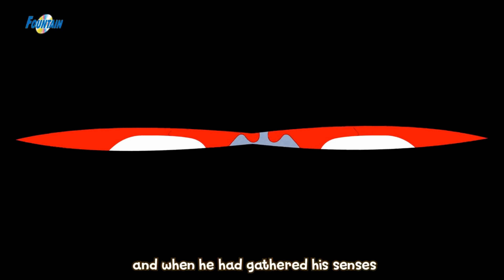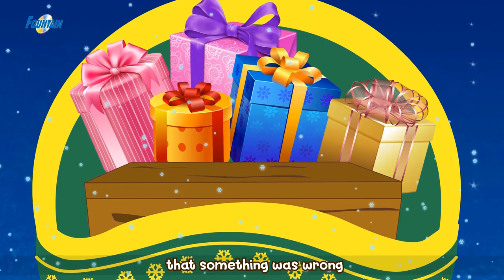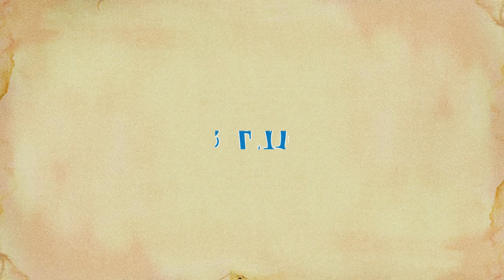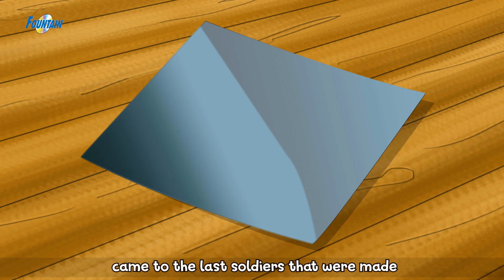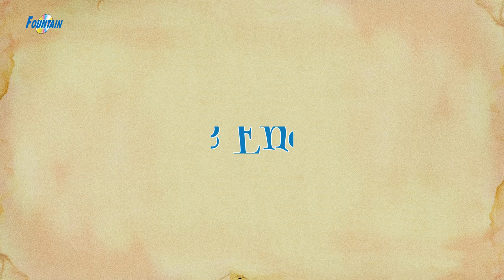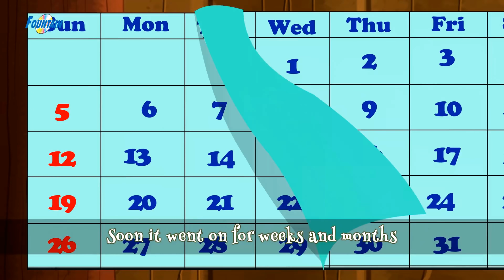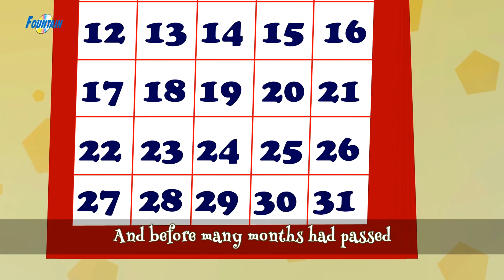Cerita Natal - Dongeng Bahasa Indonesia Terbaru 2020 | Cerita2 Dongeng | Dongeng Anak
Cerita Natal | Cerita Untuk Anak-Anak | Dongeng Bahasa Indonesia Terbaru | Cerita2 Dongeng | Dongeng Anak | Animasi Kartun